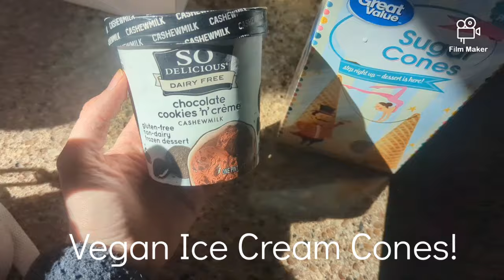Slim Mom eats Unlimited Carbs WIEIAD